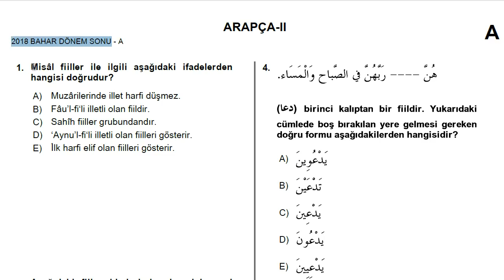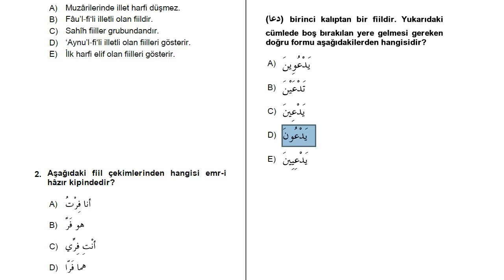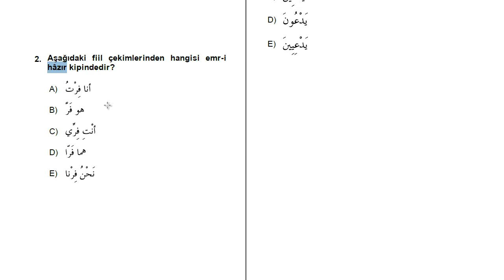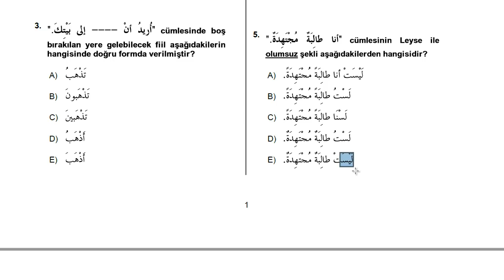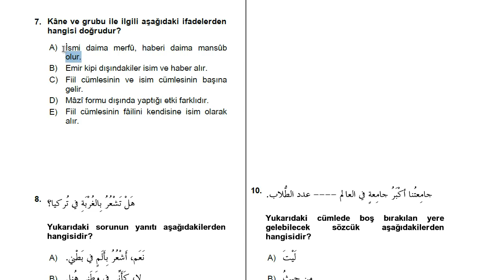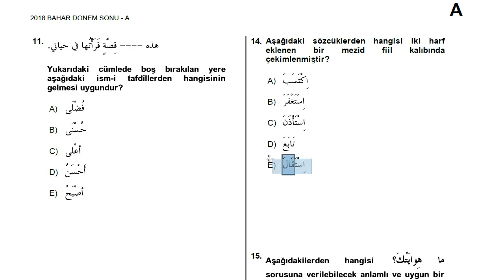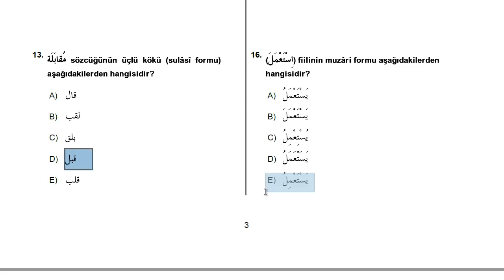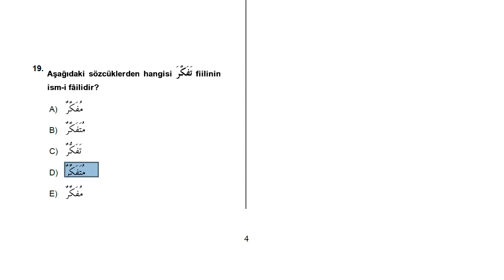İlahiyat Önlisans Arapça - 2 | HD 2018 Dönem Sonu Soru Çözümü